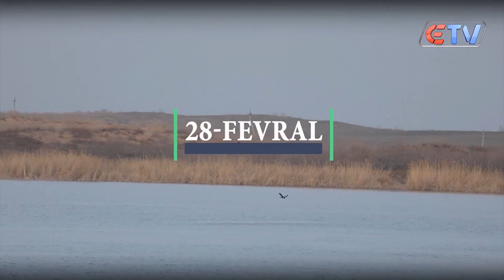Ov qilish to'xtatiladimi?